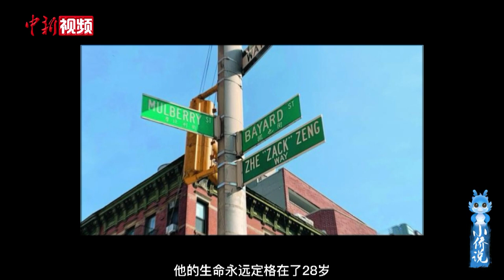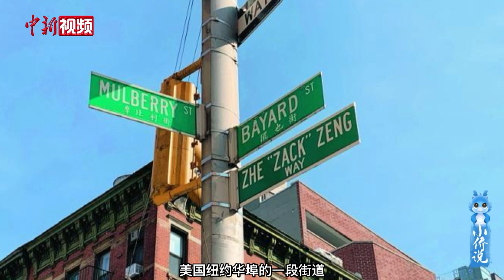世界上这些地方为何以华侨华人之名命名？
我们都知道，华人足迹遍布全球，令小侨骄傲的是，用华侨华人姓名命名的街道、建筑物等，也越来越多地出现在世界各地。是什么让他们获此殊荣呢？有的为纪念危急关头挺身而出；有的褒扬对经济、社会所做贡献……

本期“小侨说”就跟随小侨选取的几个事例，去各国看一看吧。